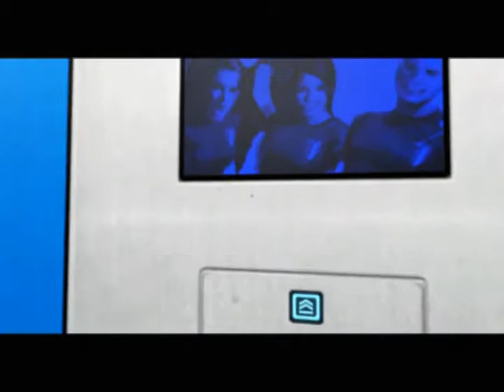Mirror's Edge - Capitolo 2 - Jacknife - parte 2